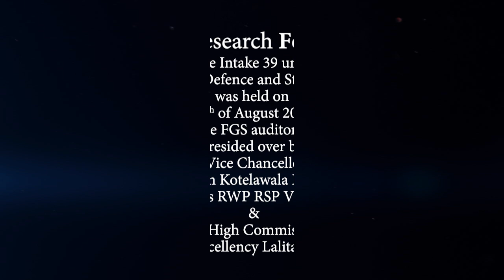Strategic Foresights - Major General Milinda Peiris, Vice Chancellor, KDU at SRF'23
Major General Milinda Peiris, the Vice Chancellor of General Sir John Kotelawala Defence University, delivered his speech on "Strategic Foresights" at the SRF '23 which was themed around the Strategic Futures of an Emerging World Order.